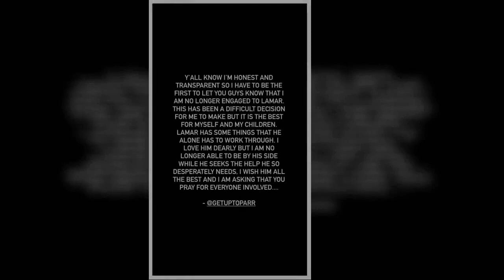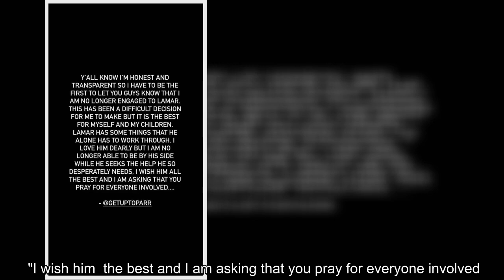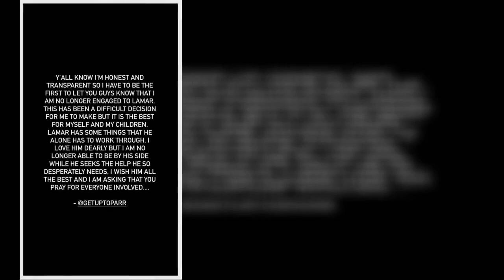✅ Lamar Odom's fiancée calls off their wedding and begs fans for prayers